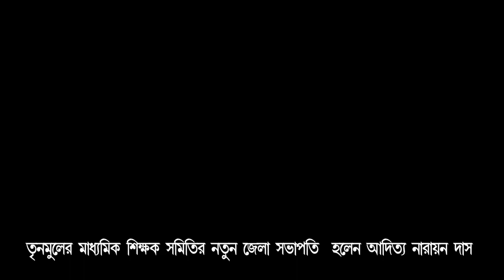কালিয়াগঞ্জ পৌরসভার উদ্যোগে রাধুনিদের জন্য রান্নার এ্যাপ্রোন